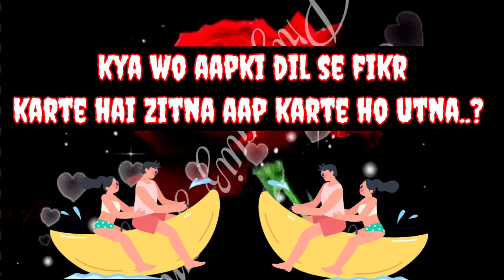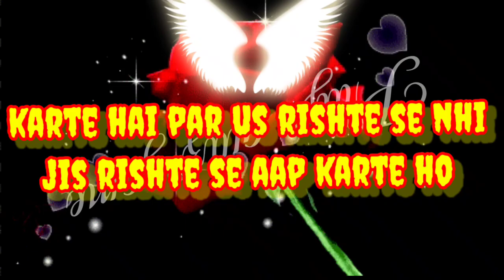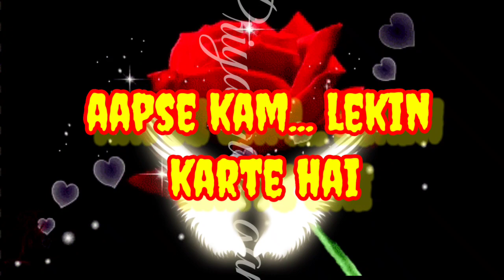kya wo aapki dil se fikr karte hai zitna aap karte ho utna | love quiz game